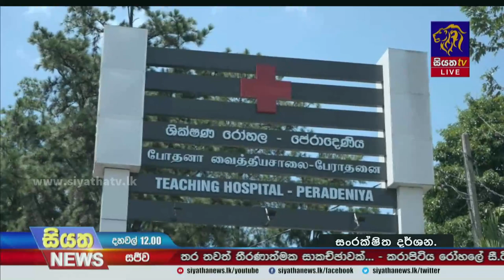පේරාදෙණිය ශික්ෂණ රෝහලේ දී ගර්භණී මවක් මියයාම පිළිබද පරීක්ෂණයක් අවශ්‍යයි